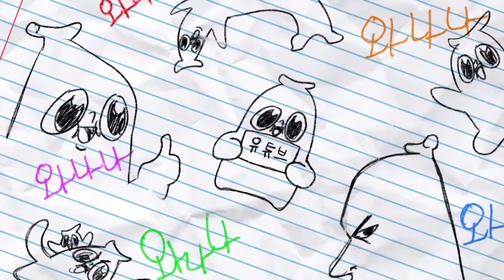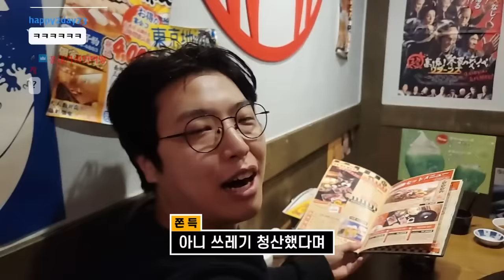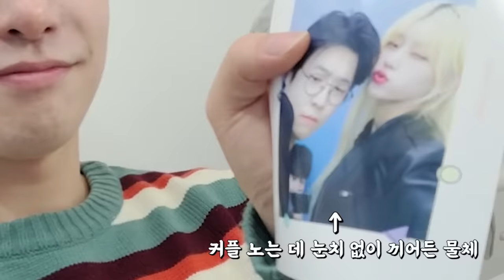이래도 쫀득이 사귈 수 있어?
ㅋ
와나나 트위치 라이브(11시)